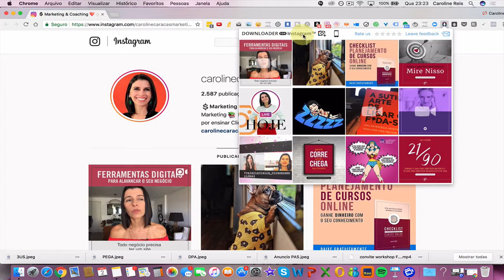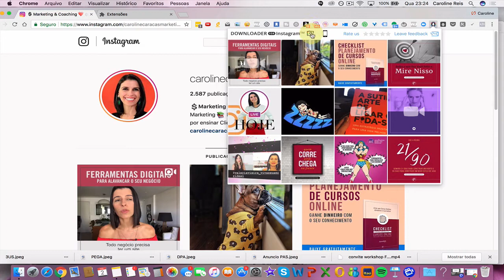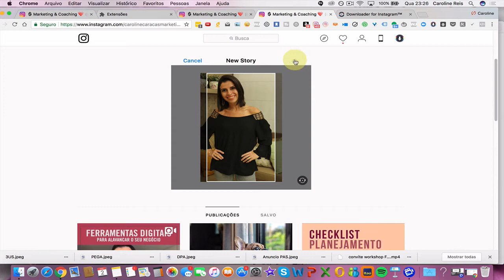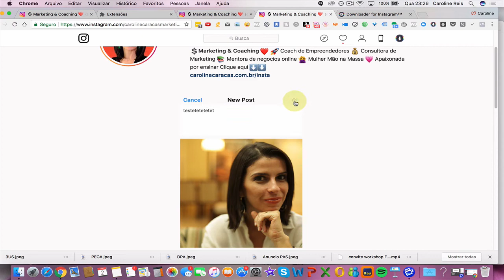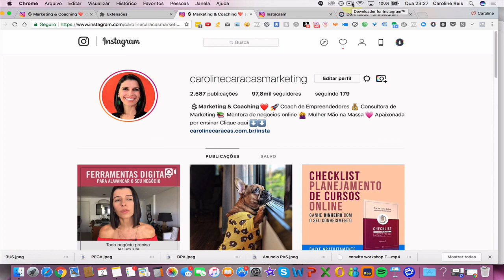DICA PRÁTICA INSTAGRAM: Como postar no Feed e Stories pelo Desktop